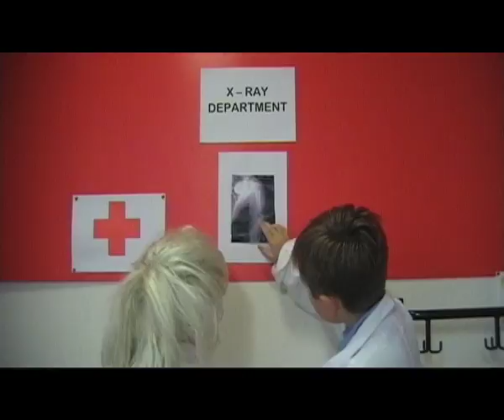The Sunday Game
This film was created by pupils of 3rd and 4th class in St. Patrick's N.S., Loch Gowna, Co. Cavan as part of the REEL Life Science Video Competition. The topic is 'Healing the Body'.